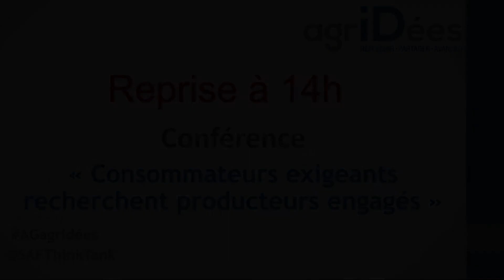Table Ronde 1 : Nouvelles consommations : une opportunité pour la chaîne alimentaire ?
Intervenants :

Emmanuelle PAILLE, Directrice Communication, Affaires Publiques et RSE, Bel France
Isabelle SENAND, Directrice des Études, Fédération du Commerce et de la Distribution FCD
Yves LE MORVAN, Responsable Filières et Marchés à Agridées, auteur de la Note  Flexitarisme : une opportunité pour la chaîne alimentaire ?
Eloi de la CELLE, Directeur des achats de McDonald’s France
Le témoignage start-up : Fabien GASTOU, co-fondateur de BEESK